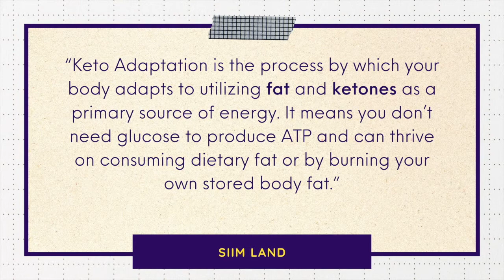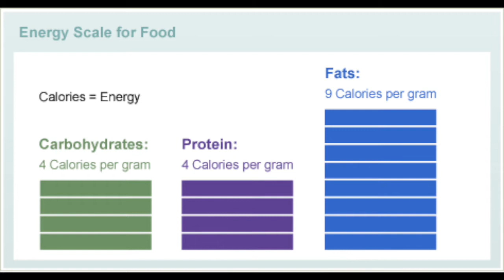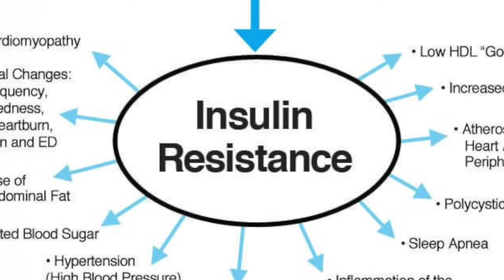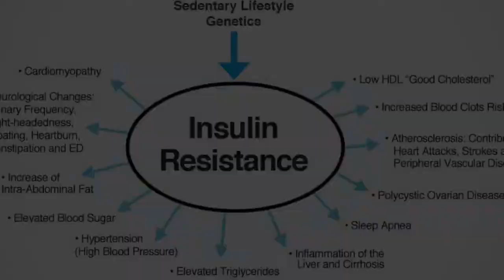Benedict Challenge - Day 6: Keto Adaptation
Fasting mimics keto. Keto mimics fasting. Put them both together and you have a powerful combination.